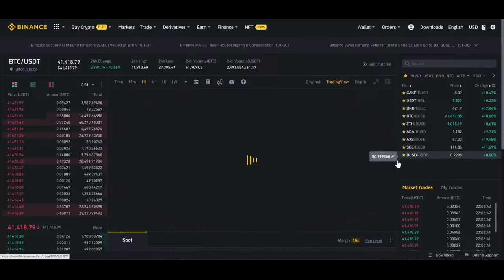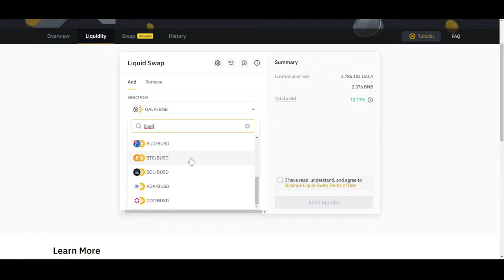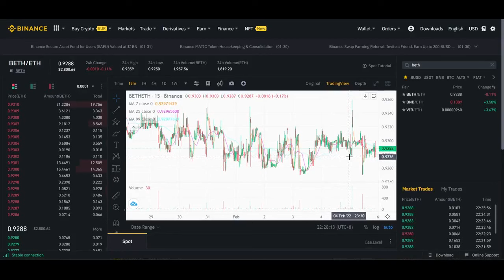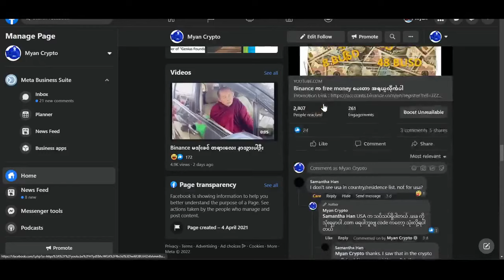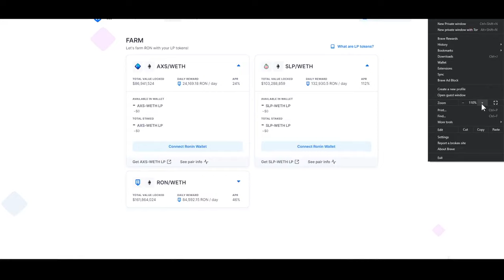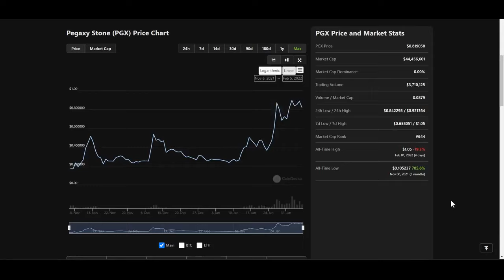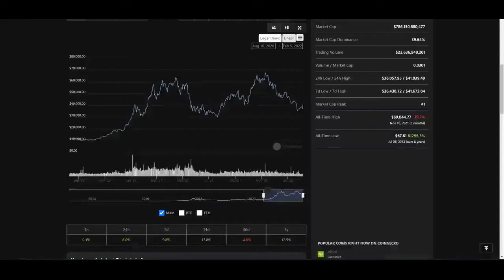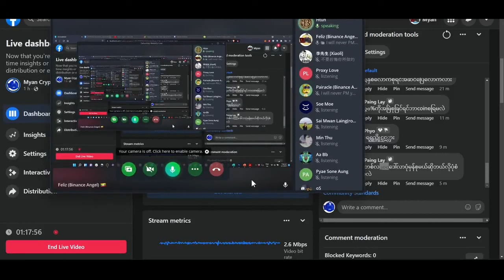Binance Weekly Talk (We-Talk-Series-001) - Liquid Swap အကြောင်းစုံ